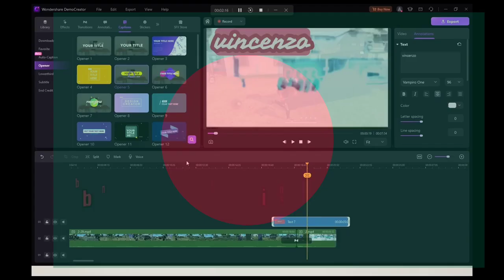Gaming Morshed Vai অফিসিয়াল Squad প্রয়োজন! Garena free fire || সবাই ভিডিওটা দেখুন!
©️ যদি কেউ আমার সাথে কথা বলতে চাও তাহলে ফেসবুক পেজে আমাকে মেসেজ দাও আমার ফেসবুক পেজের লিংক--

©️ Background video Maker @RUOK  @BNL  @Vincenzo @WHITE444 YT